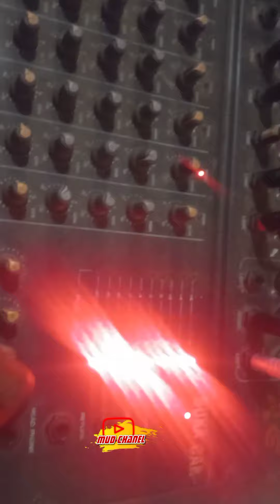muncul sosok aneh .. cek sound versi bantengan ..